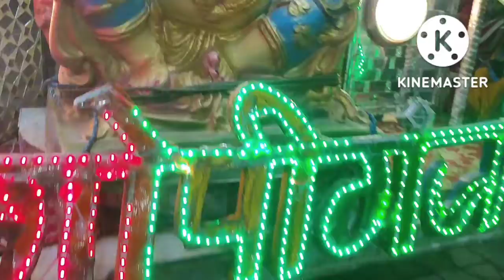🤗🥰Gopiganj Durga pooja mela 2022 भदोही जिले का सबसे बड़ा दुर्गा पूजा मेला गोपीगंज Durga pooja 2022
Gopiganj Durga Puja pandal 2022
Kali Devi Mirzapur road Durga Puja pandal 2022

Kali Devi Durga Puja pandal

Durga Puja pandal Gopiganj

#enjoy guys Mela with Gopiganj Durga Pooja pandal बड़ी-बड़ी jhula